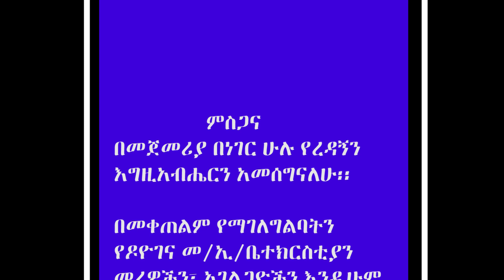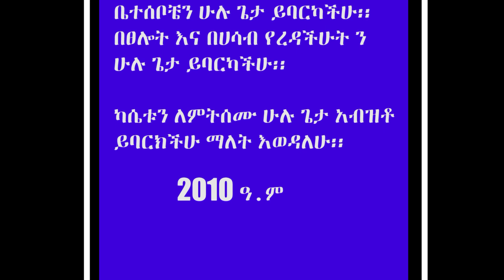Zemarit Aregash Wongelin KEmbatic Mezmur